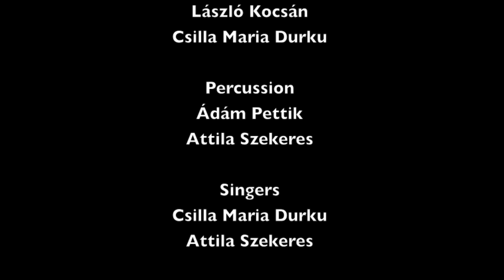2002 Folkswood, Trailer Part 2: Hungarian Folk Dance Rhythm Theatre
FOLKSWOOD - RHYTHMUS-TANZTHEATER von István Durku.
Man nehme ein paar erstklassige Percussion-Virtuosen, archaische Tänzer der Superklasse, eine begnadete Sängerin und einen verrückten Tanz-Designer mit urwuchsigem wilden Temperamnet. Dann leihe man sich von den idäischen Daktylen ephesische Zauberformeln und musikalische Rhythmen, werfe alles in einen Raum, vermische es mit mächtig viel Leidenschaft und Spaß. Schließlich wird diese Mischung mit feurigem ungarischen Temperament zum Kochen gebracht ...